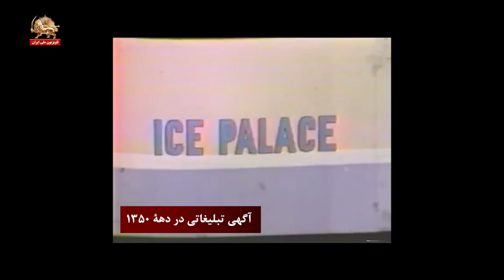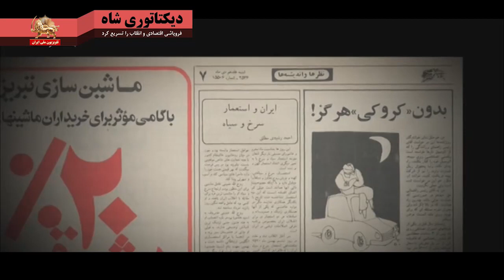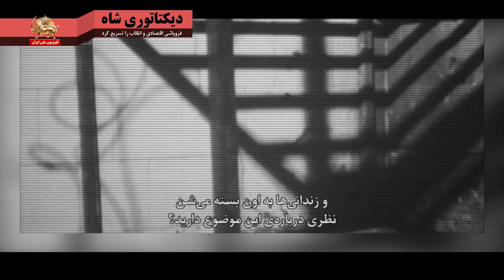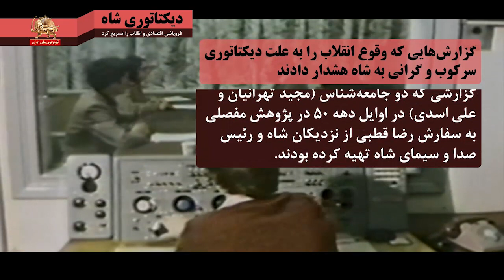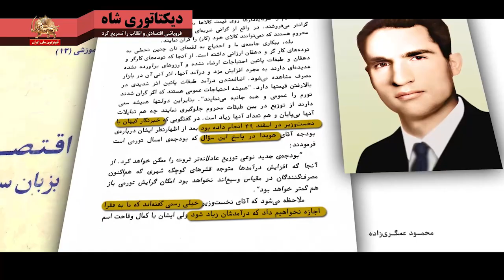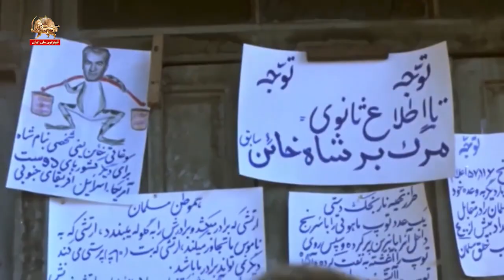دیکتاتوری شاه فروپاشی اقتصادی و انقلاب را تسریع کرد ـ ۲۰فروردین۱۴۰۲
کارگزاران اقتصادی دوره پهلوی دلایل مختلفی مانند بی انضباطی مالی، دیکتاتوری شاه، عدم پایبندی به برنامه‌های توسعه، ناکارامدی دولت، مواجهه نادرست با درآمدهای نفتی و زوال سرمایه اجتماعی را از مهمترین دلایل سقوط شاه می‌دانند.
دیکتاتوری شاه با پیشینه طولانی از سرکوب خشونت و ارعاب زمانی که به بازکردن فضای سیاسی متقاعد شد و تلاش کرد تا به سمت تحول سیاسی گام بردارد، تنها ناتوانی خود را فریاد زد. رژیم استبداد و اختناق که در سال‌های طولانی پس از کودتا، سرکوب را به عنوان تنها اهرم کنترل اجتماعی و سیاسی می‌شناخت و به کار می‌گرفت، هنگامی که در فضای حقوق بشری را آغاز کرد به دلیل ساختار خاص، نداشتن سابقه، عدم قابلیت و فقدان صلاحیت، اساساً مردود شد.
در همان زمان ویلیام سولیوان آخرین سفیر آمریکا در ایران، تغییر روش شاه و ایجاد فضای سیاسی در کشور توسط او را به یک «قمار بزرگ و نا آشنا» تعبیر کرده بود. بدین معنی که «کسی که تاکنون جز با دیکتاتوری و سرکوب خو نداشت اجباراً پز دموکراتیک به خود گرفته بود.
او که همواره به جای همه فکر می‌کرد و تصمیم می‌گرفت و اراده می‌کرد و اعلام می‌داشت، اکنون درصدد برآمده بود که مردم را در تصمیم‌گیری‌ها مشارکت دهد و تغییرات جدید سیاسی اعمال کند. رژیمی که اینک به گسترش مشارکت و نظارت مردم تصریح می‌کرد تا اندکی پیش از آن، مردم را به هیچ می‌گرفت و حضور اجتماعی آنان را زمینه‌ساز هرج و مرج می‌دانست.

سیمای آزادی۲۰ فروردین ۱۴۰۲